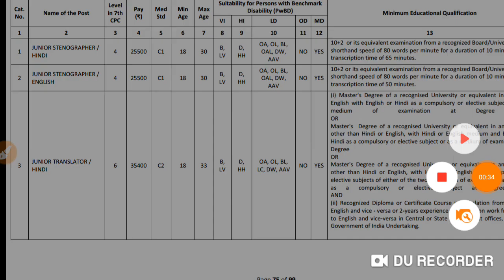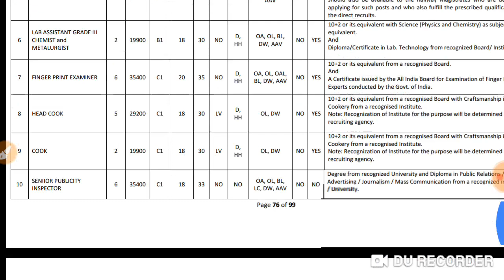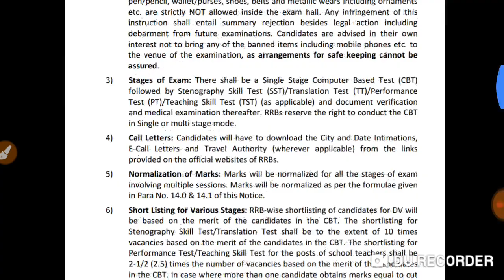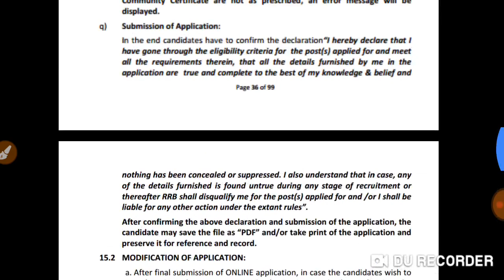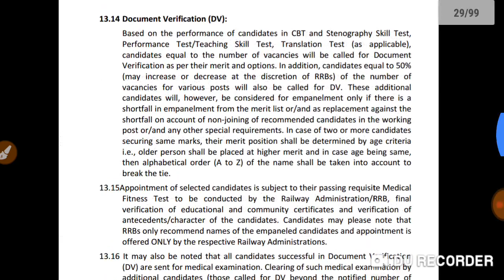RRB ministerial & isolated category posts with inter and degree qualifications.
ministerial and isolated categories vacancy